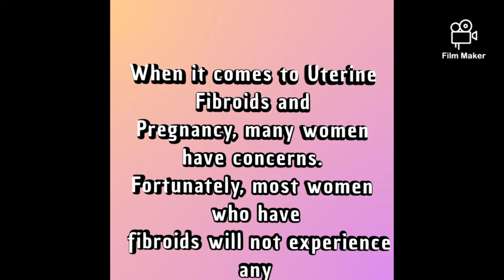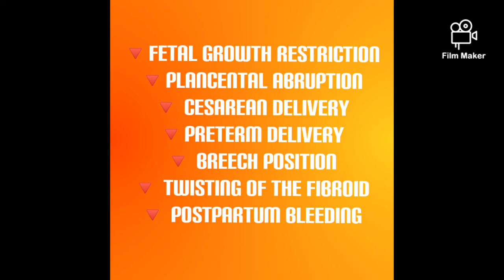Fibroids (MYOMA) and Pregnancy: Pregnant Women with Myoma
MYOMA with baby
Fibroids with baby / pregnancy with myoma / pregnancy with uterine fibroids
cause of having Fibroids in pregnant women / pregnant women with myoma or fibroids